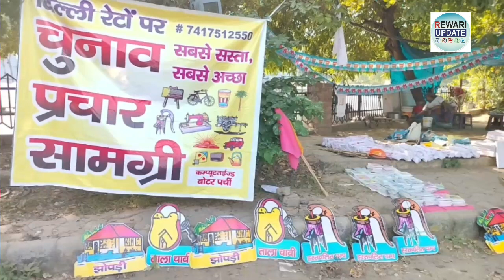हरियाणा पंचायत चुनाव : यूपी के लहरी सिंह की चुनावी सामग्री की दुकान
हरियाणा पंचायत चुनाव : जहां चुनाव वहीं पहुंच जाती है यूपी के लहरी सिंह की चुनावी सामग्री की दुकान .